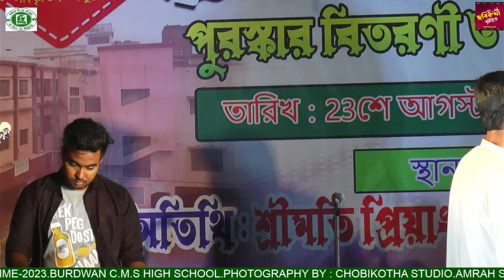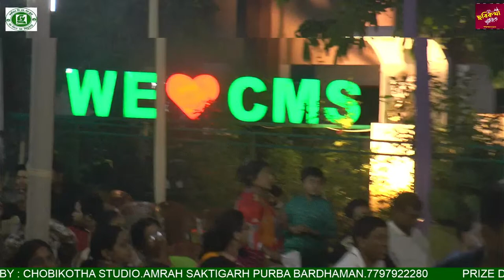PRIZE DISTRIBUTION & CULTURAL PROGRAMME-2023.BURDWAN C.M.S HIGH SCHOOL.PART 03.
CHOBIKOTHA STUDIO
AMIT BISWAS